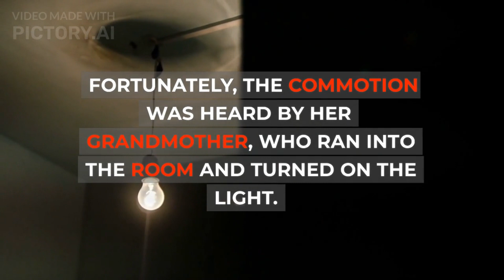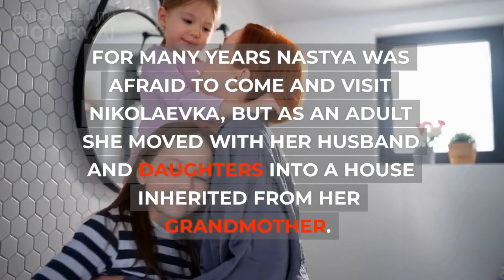Flowers for the Dead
This story took place in the 1960s in the village of Nikolaevka. Journalists from a periodical published in the district center became aware of it, so they went to the village personally to find out all the details from the first person. Then an article was published detailing what had happened to its heroine, Anastasia Levadnaya. It should be said right away that she is a respected woman, so neighbors and friends do not doubt her words. Especially since many of the villagers remember the details of the case very well.